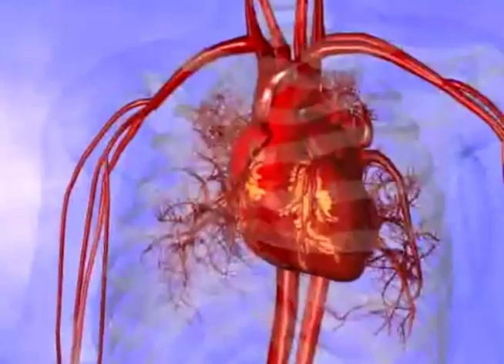Jordan Egler - Pointy Part of Your Heart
Song written by Jordan Paul Egler and Richard Boyd Thompson. Featured on the 2021 Temponomicon album.

By noon I hope to leak out of this room
Little drops of mercury scattered only to bloom
In the pointy part of your heart
I see you all again from the inside out
I know what will make you laugh I know what makes you pout
Cause I'm the pointy part of your heart
I'm sailing off the edge of the world
Hoisting up my sails I'm seeing double
I'm speaking in plural
I'm heading back to your heart
The pointy part of your heart